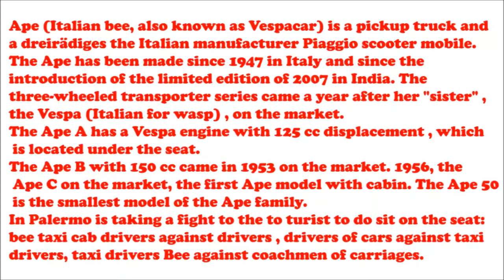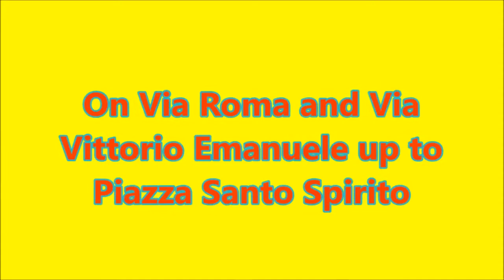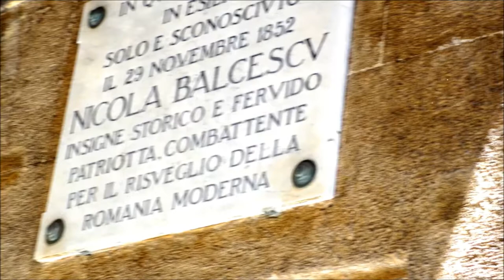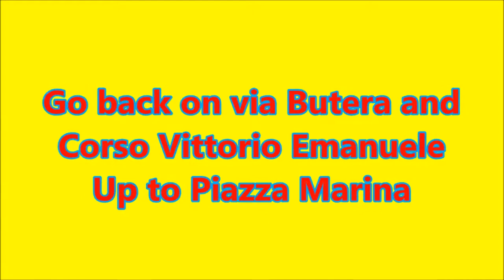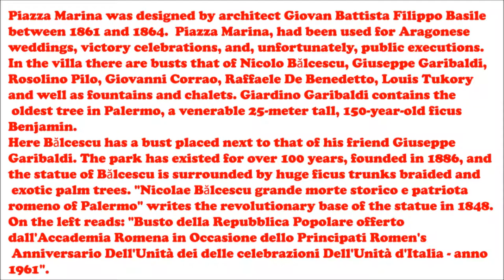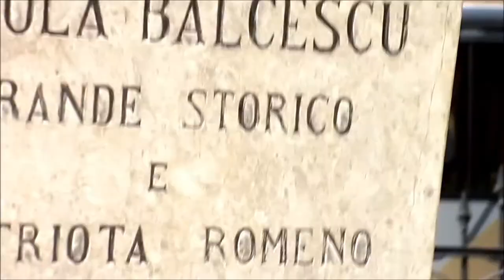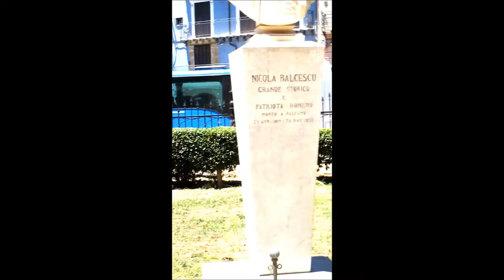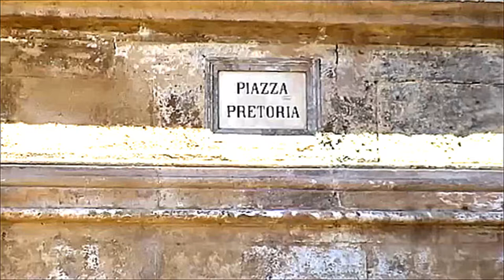Following in the footsteps of Bălcescu in Palermo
To visit the former Hotel Alla Trinacria where Nicolae Bălcescu died, and Piazza Garibaldi from Piazza Marina, in the short time before leaving from Palermo to Catania, we used transport by "moto ape" ("lapinu" in sicilian).  In Palermo is taking a fight to the tourist to do sit on the seat : Bee taxi cab drivers against drivers, drivers of cars against taxi drivers, taxi drivers Bee against coachmen of carriages. Ape (Italian bee, also known as Vespacar) is a pickup truck and a dreirädiges the Italian manufacturer Piaggio scooter mobile. The Ape has been made ​​since 1947 in Italy and since the introduction of the limited edition of 2007 in India.
 So, we went from Piazza Pretoria on Via Maqueda passing through: Piazza Bellini, Via Roma and finally on Corso Vittorio Emanuele almost to the end, where we entered the Piazza Santo Spirito and Foro Italico Umberto I. On this avenue we entered via Butera and so we came to the house no. 24 where was the Hotel Alla Trinacria and where Bălcescu arrived on October 17 1852 at 9 pm. after a journey of almost three days by boat "Ercolano", coming from Naples. Bălcescu was housed at room no. 26 but his health deteriorated rapidly and in the evening of November 27 1852 he died. Two marble plaques on the facade, confirms the passage of Bălcescu and Garibaldi there.
We continued on via Butera, Corso Vittorio Emanuele up to Piazza Marina and Villa Garibaldi. Piazza Marina was designed by architect Giovan Battista Filippo Basile between 1861 and 1864. Piazza Marina, had been used for Aragonese weddings, victory celebrations, and, unfortunately, public executions. In the villa there are busts that of Giuseppe Garibaldi, Rosolino Pilo, Giovanni Corrao, Raffaele De Benedetto, Louis Tukory. A bust of Nicholas Bălcescu was installed in 1961 in Piazza Marina (Giardino Garibaldi) of Palermo. The shock front is the inscription "Nicola Balcescu grande storico e patriota romeno, morto of Palermo, April 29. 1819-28 nov. 1852, and on the left reads:" Busto offerto dall'Accademia Popolare della Republica Romena in Occasione dello Principati Romen's Anniversario dell'Unità dei delle celebrazioni dell'Unità d'Italia - anno 1961 ".